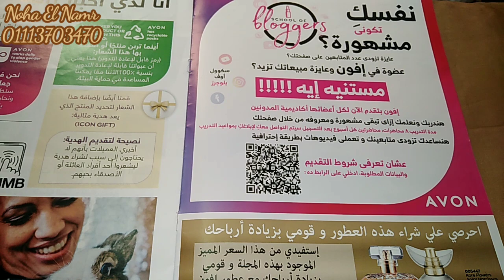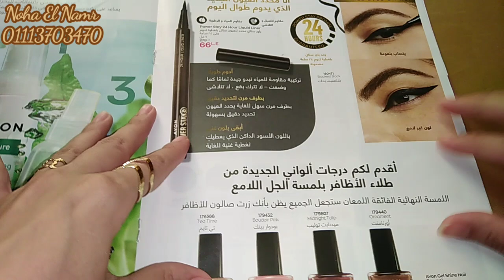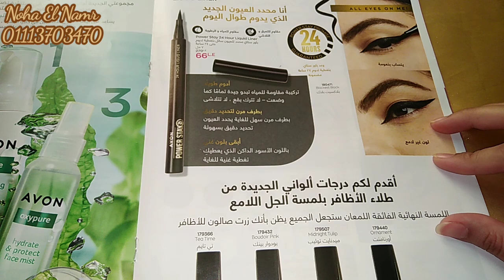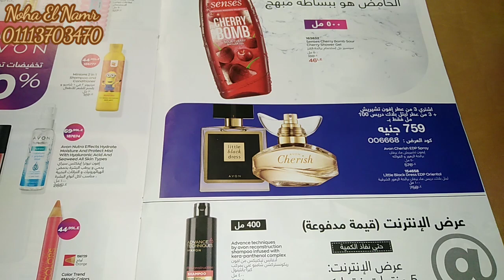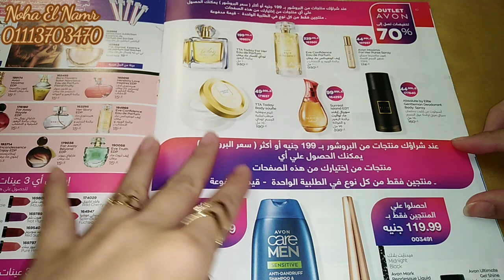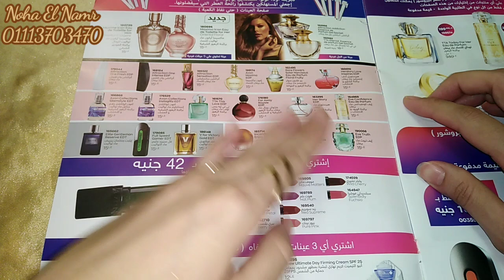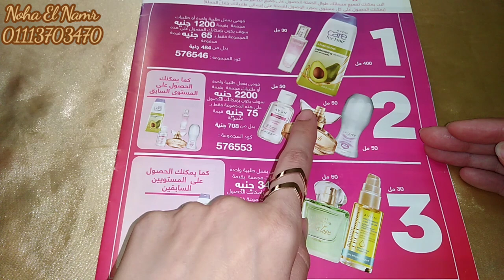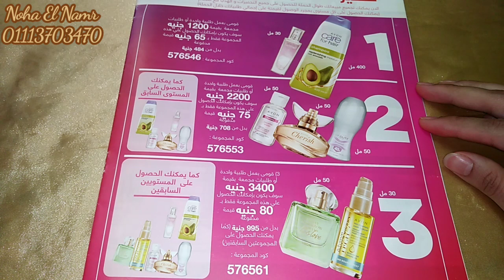شرح عروض مجلة اعضاء افون اكتوبر ٢٠٢١ وأجدد منتجات افون وتعديل سعر برفان ماكسيما ايكون✨وماكسيم ايكون✨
💕🌹نها النمر🌹💕

فتح كرتونة افون سبتمبر ٢٠٢١ حملة ٩